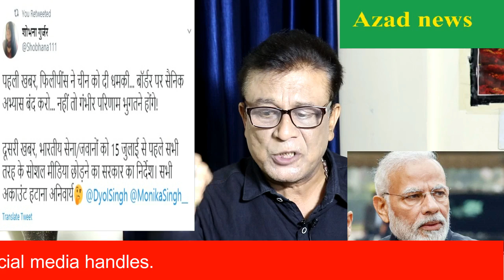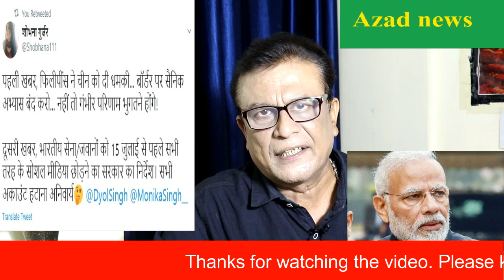will pm modi surrender Against China , but phlipine Challenge china , but why modi on silence MODE